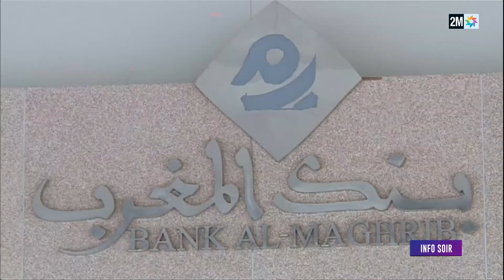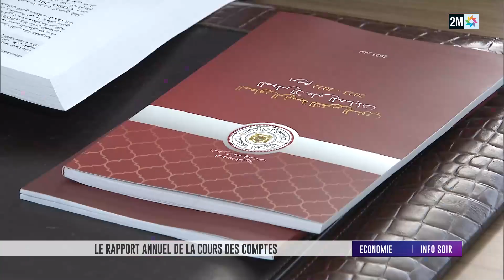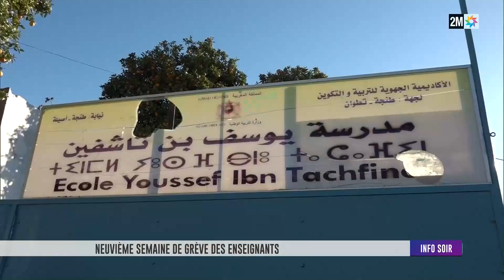Info soir : Mardi 19 Décembre 2023